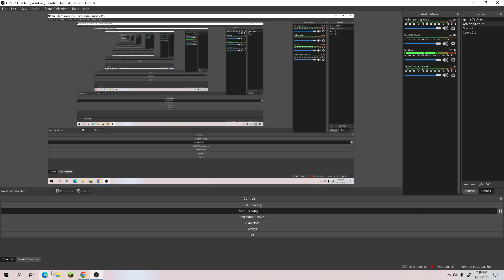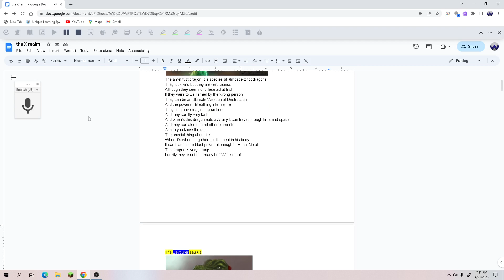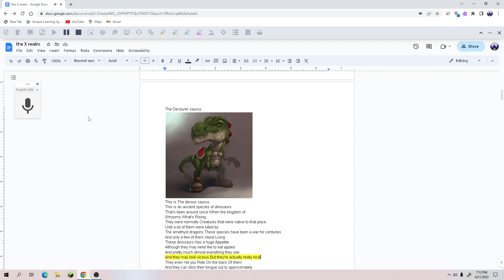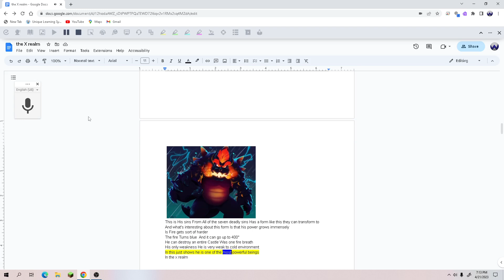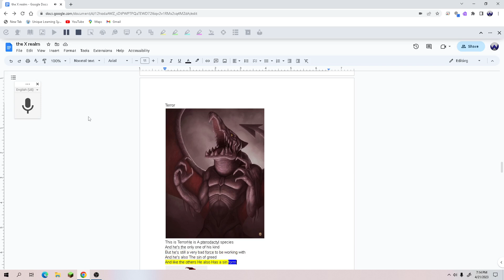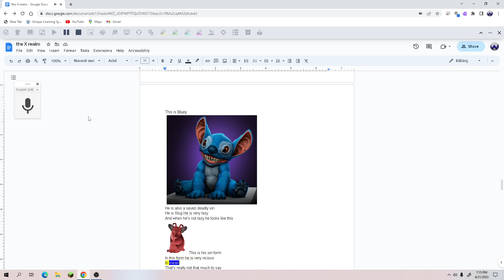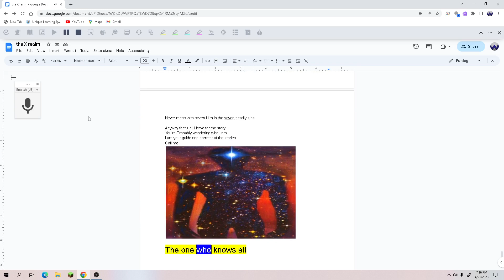the X realm